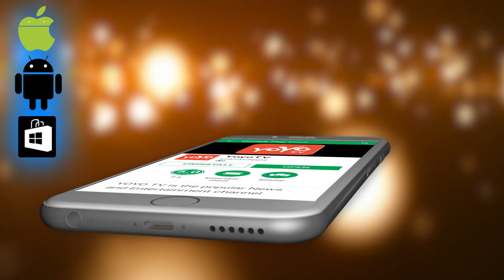ಅತೀ ಹೆಚ್ಚು ಸಂಭಾವನೆ ಪಡೆಯುವ ಟಾಪ್ 10 ತಾರೆಯರು ! | Highest Remuneration Actors In India | YOYO TV Kannada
Highest Remuneration Actors In India ಅತೀ ಹೆಚ್ಚು ಸಂಭಾವನೆ ಪಡೆಯುವ ಟಾಪ್ 10 ತಾರೆಯರು ! YOYO TV Kannada

* ಈ ಗಿಡಕ್ಕೆ ಪ್ರತಿ ದಿನ ವಿಐಪಿ ಭದ್ರತೆ .. ಲಕ್ಷಾನು ಗಟ್ಟಲೇ ಖರ್ಚು ಮಾಡುತ್ತಾರೆ .. ಯಾಕೆ ಗೊತ್ತಾ ? YOYO TV Kannada
* ಮಲುಗುವ ಮುಂಚೆ ಚಿಟಿಕೆ ತಿನ್ನಿರಿ ದಿನಾಲು ನಿಮ್ಮ ಹೊಟ್ಟೆ ಹೇಗೆ ಕರಗುತ್ತೆ ನೋಡಿ 10 ದಿವಸದಲ್ಲಿ 10 ಕೆಜಿ ತೂಕ ಮಾಯಾ !
* ಈ ಒಂದು ಎಲೆ ತಿಂದರೆ ಸಾಕು ರಾತ್ರಿಯಲ್ಲಾ ಯಾವ ಹುಡುಗಿಯಾದರೂ ತಡಿದುಕೊಳ್ಳುವುದುಕ್ಕೆ ಆಗುವುದಿಲ್ಲ ! YOYO TV Kannada
* ಮನೆಯಲ್ಲಿ ಎಲ್ರೂ ಮಲಗಿದಮೇಲೆ ಉಪ್ಪಿನಿಂದ ಹೀಗೆ ಮಾಡಿದರೆ ನಿಮ್ಮ ಮನೆಯಲ್ಲಿ ದುಡ್ಡೇ ದುಡ್ಡು | YOYOTV Kannada Health